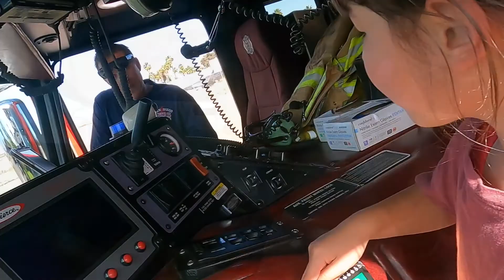Sky Girl Reporter interviews the Fire Department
Sky Girl Reporter interviews Fire fighters and learns important information about what firefighters do, how they become firefighters, and how fun it is to turn on the siren.